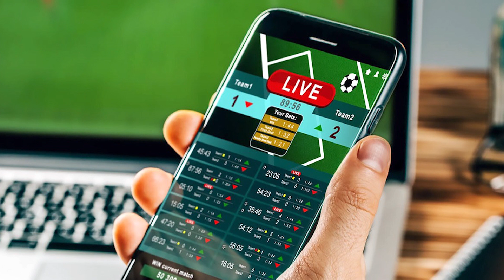Ethiopia: የውርርድ(ቤቲንግ) ስፖርት ወዴት እያመራ ነው? - አሐዱ አጀንዳ Ahadu Radio 94.3